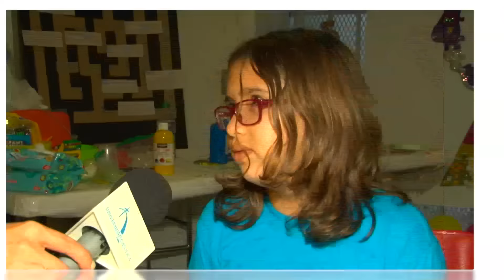Light it up blue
Durante todo el mes de abril se iluminan, alrededor del mundo, edificios de color azul en apoyo al autismo.  Unidos para concienciar a la comunidad sobre esta condición y romper mitos, el arco de La Católica, símbolo emblemático de la institución, se iluminó de azul el pasado 7 de abril de 2016 bajo el lema “Diferente, pero no inferior” de Temple Grandin, una mujer autista que revolucionó las prácticas del manejo de animales en ranchos ganaderos y mataderos.